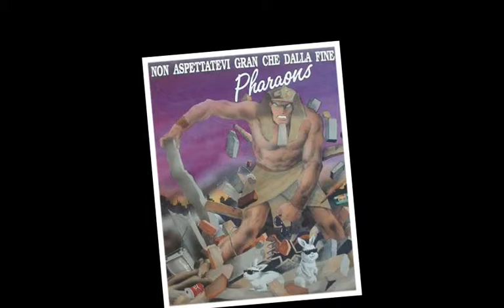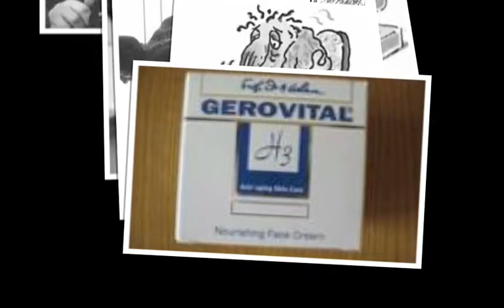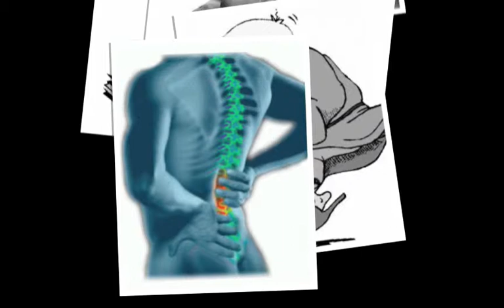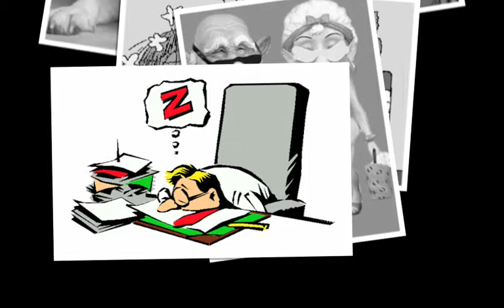PHARAONS - Acciacchi.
PHARAONS - Acciacchi - Brano di Montanari/Leotta. Canta Bob Guitar Mukki. Arrangiamento e chitarra Joe Montana. -